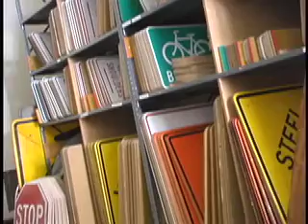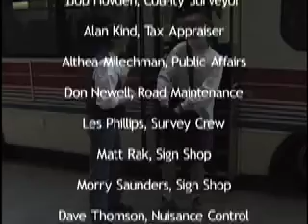On Road Performance/Tour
Linda Wysong artist
On the Road Tour,  May, 2002 - performance getting off the bus. On the Road is an investigation of art at work and work as art.
Pamela Chipman Director & Producer